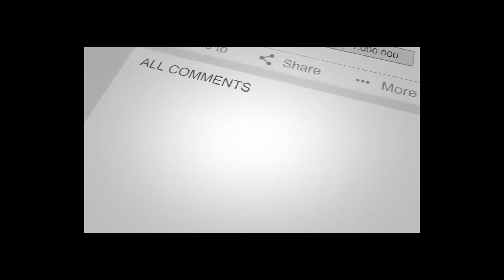داکتر عبد الله در کنج زنـ ///دان